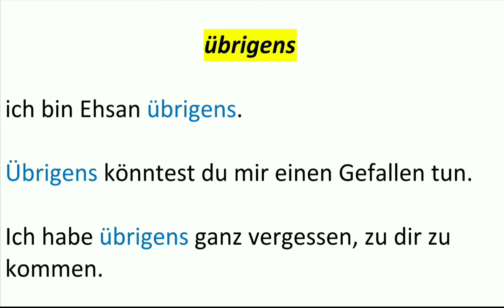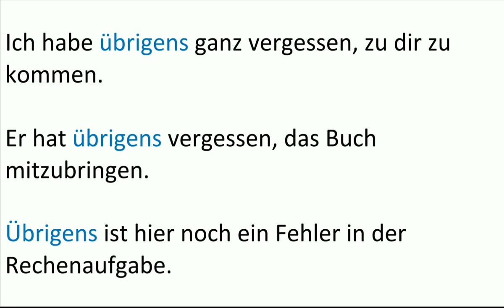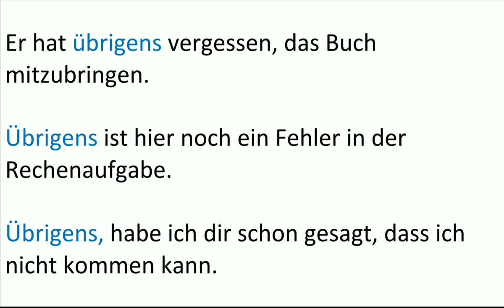Deutsch Wortschatz B1 B2 übrigens لغات آلمانی